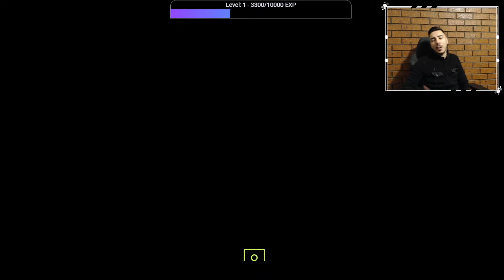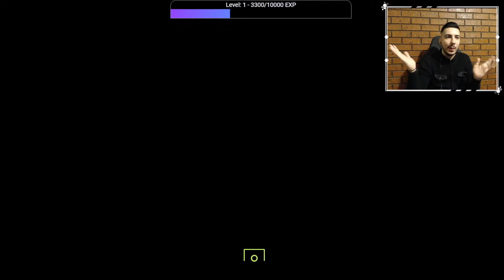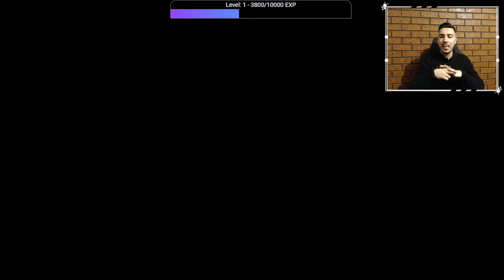HUGE BRAZILIAN TOTS PULL!! ICON MOMENTS PICK!! INSANE PACK LUCK! - JAHESH TO GLORY #39